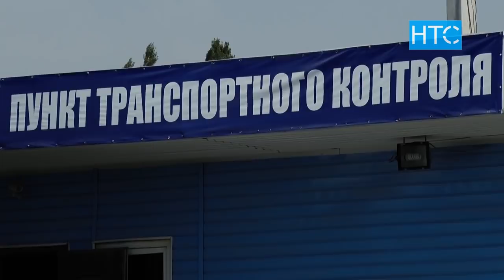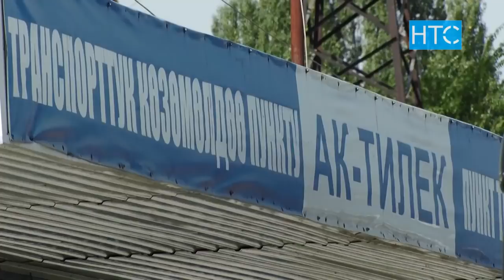Күч органдарында паракорчулук күчөдү / 25.09.19 / НТС